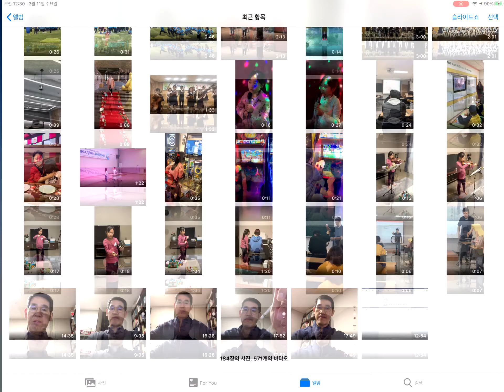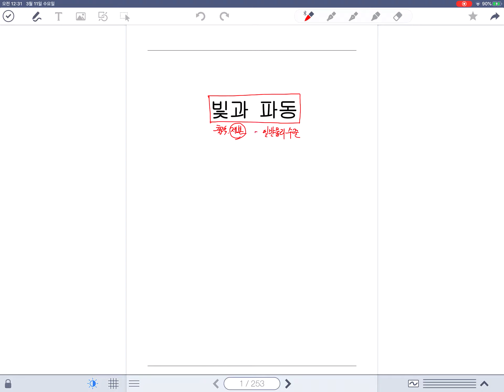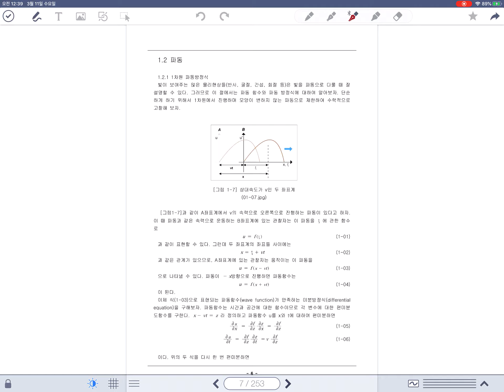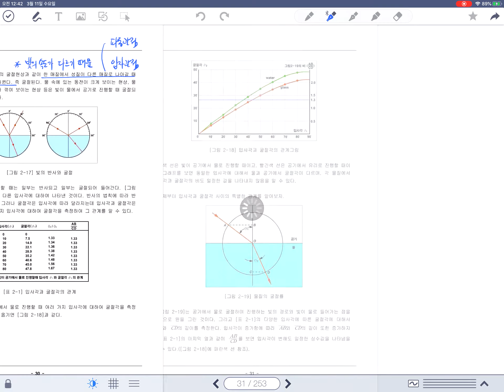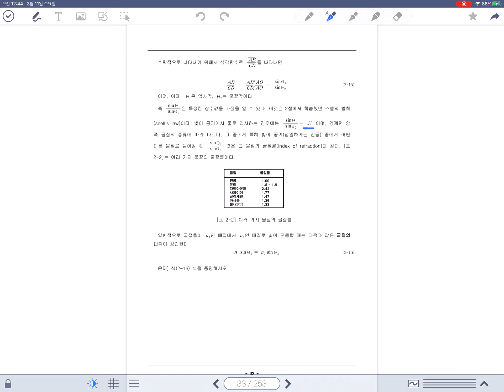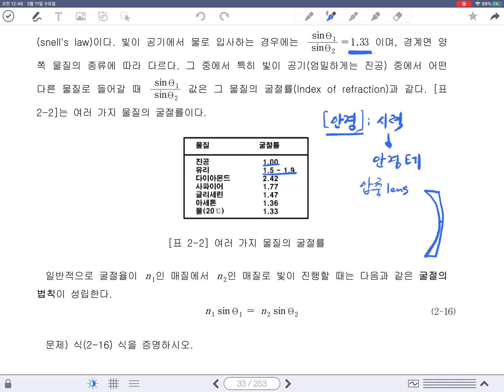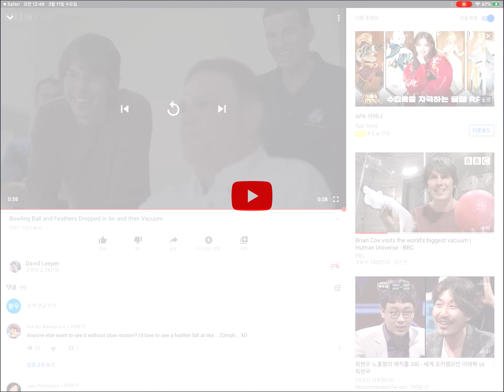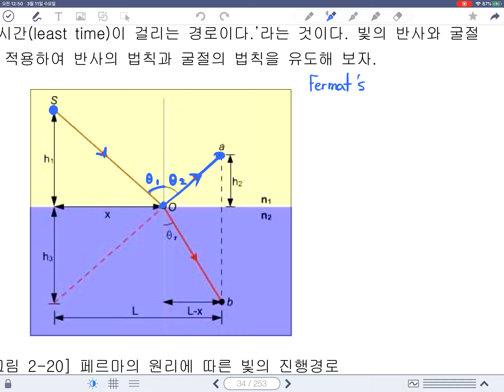파동및광학 1주차a